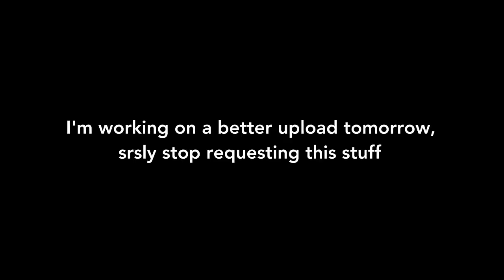20 T-Pose Variations in 2 MINUTES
never ask me to do this again.

I wanted to do this because it's just good to make these